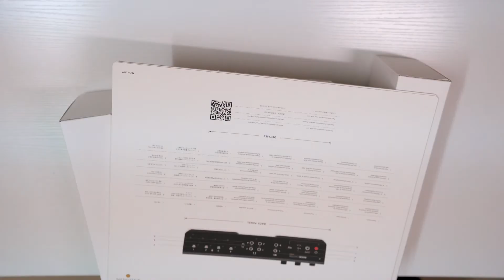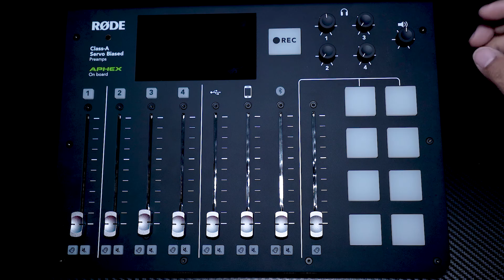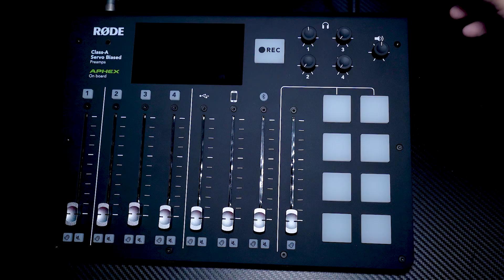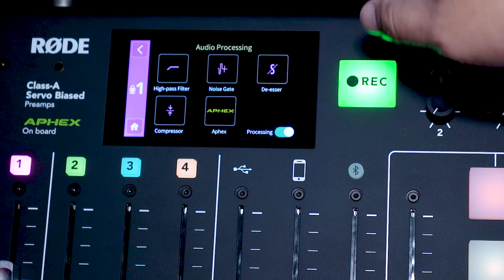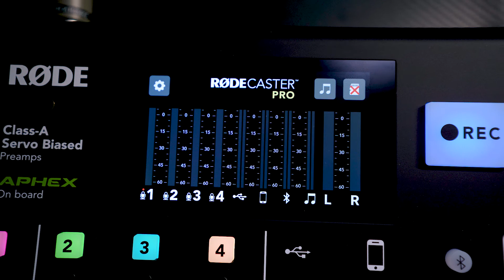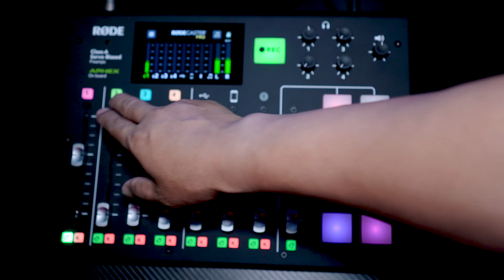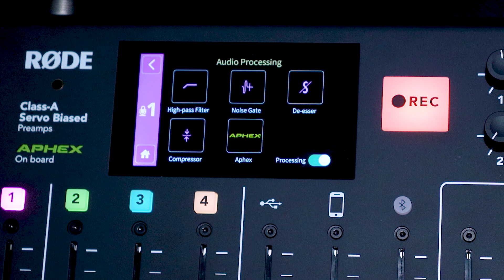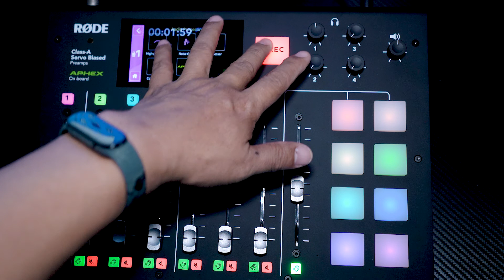RODE CASTER PRO UNBOXING, INITIAL REVIEW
This Video is All About Unboxing of Rode Caster Pro initial Review and Unboxing.

WELCOME TO  LEAGUE PHOTOS & FILM

*FAQ
im a photographer, portrait, landscape, event's, street, culture, food and travel